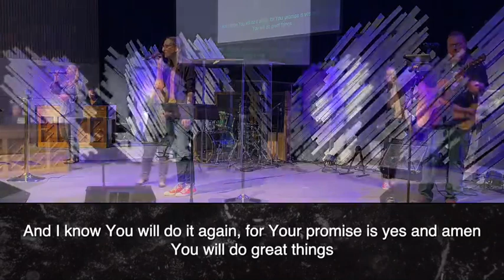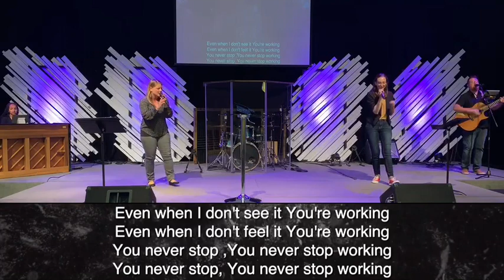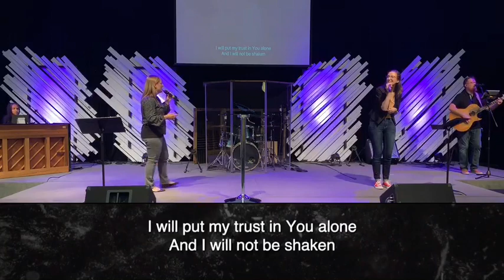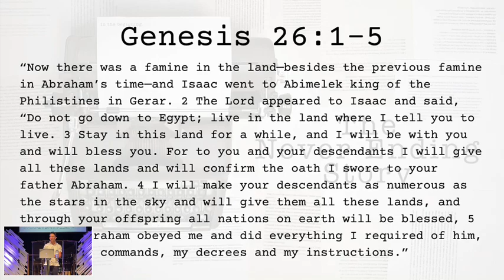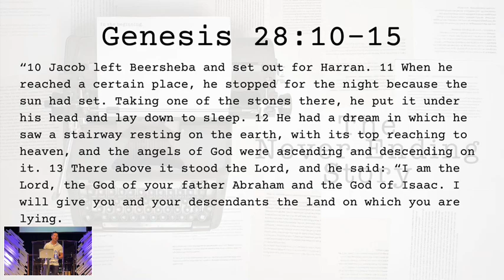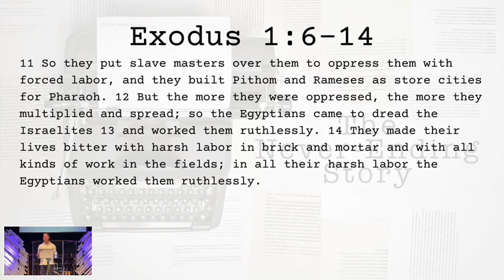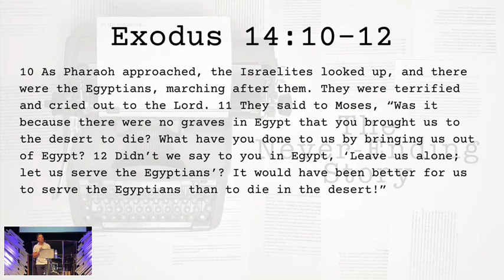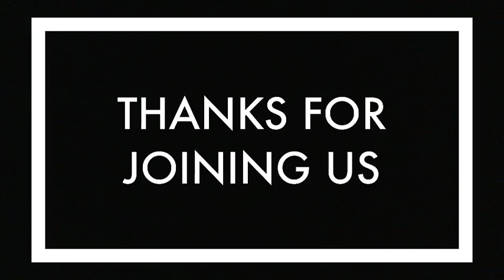The Bible as One Complete Story: Patriarchs to Moses & Exodus (Freedom Church Online)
Freedom in Christ Church - Livestream Service - July 25, 2021
SERIES: The Never-Ending Story

SONGS:
Great Things (Phil Wickham)
Way Maker (Sinach)
Jireh (Maverick City Music)